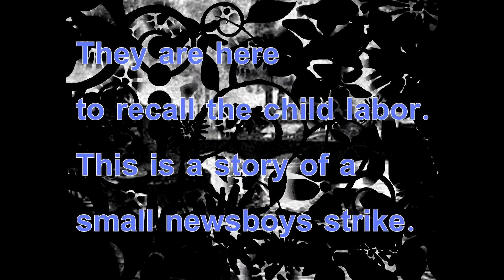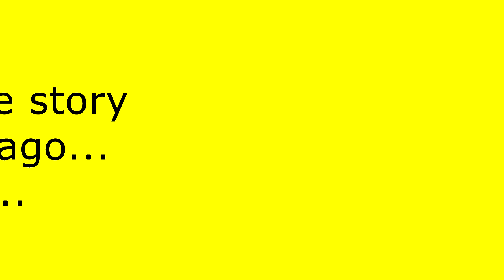Newsboy grade 10a2